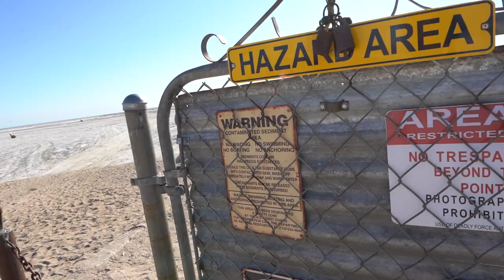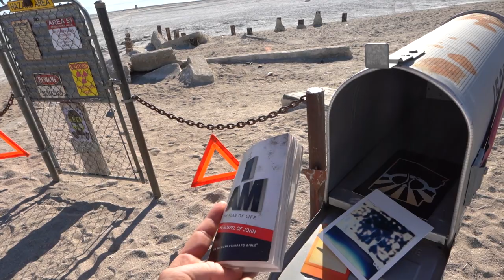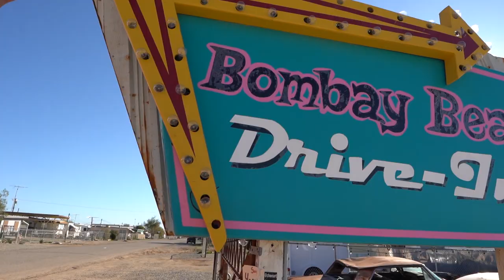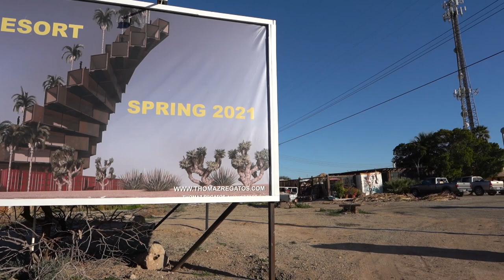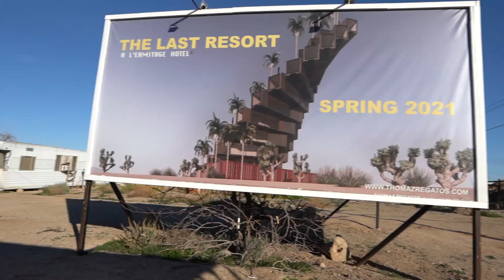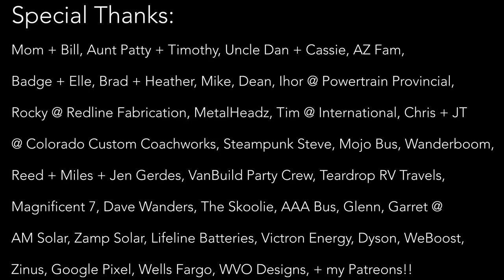Bombay Beach - NEW ARTIST MECCA??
Vlog #:545 Bombay Beach, California is on the east side of the Salton Sea. I've been here many times over the past 5 years, but something has changed. Artists and hipsters have moved in and snatched up some properties and are making it a cool little hiptser-by-the-polluted-sea town. Worth a visit on your way to Salvation Mountain or Slab City.

FEATURED FRIENDS:

1. TELL OTHER YOUTUBERS TO DO VIDEOS WTH ME !!
2. TELL YOUR FRIENDS
3. WATCH ADS
4. WATCH MY PLAYLISTS ALL DAY AND NIGHT
5. TELL OTHER YOUTUBERS TO DO VIDEOS WTH ME !!
7. COMMENT + LIKE
8.
9. LEAVE MY VIDEOS ON PUBLIC COMPUTERS
10. BUY A MEGAPHONE AND SHOUT OUT MY YOUTUBE CHANNEL
11. EMAIL NEWSPAPER EDITORS ABOUT ME
12. CALL YOUR LOCAL TV NEWS STATIONS
13. IF YOUR NAME IS ELLEN, HAVE ME ON YOUR SHOW
14. OPRAH, LETS TALK
15.